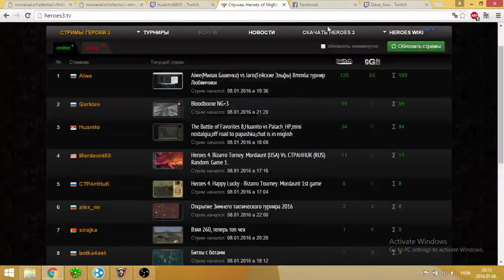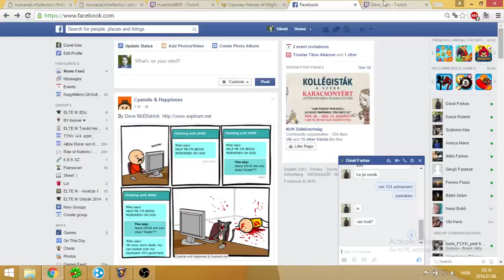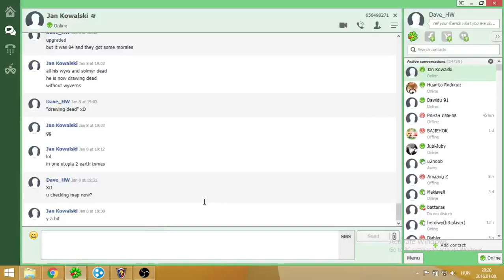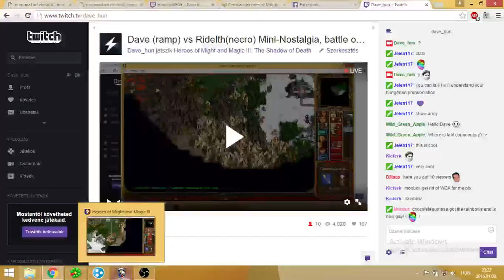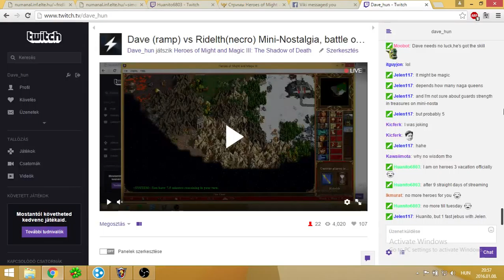201601081914 Dave (ramp) vs Ridelth(necro) Mini-Nostalgia battle of favorites live commentary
Streamer: dave_hun; Created: 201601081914; twitchID: 34289638; title: Dave (ramp) vs Ridelth(necro) Mini-Nostalgia battle of favorites live commentary; author